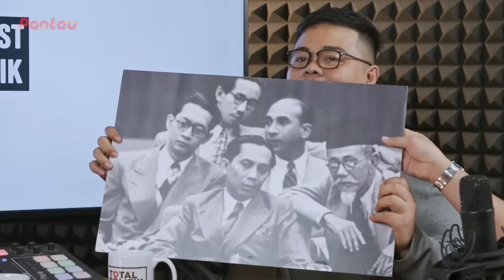Rahayu Saraswati Teteskan Air Mata Ungkap Cerita Haru Perjalanan Keluarga Prabowo Setelah Reformasi